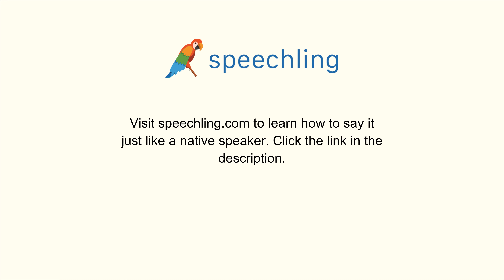How to say "Band" in Korean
Male Voice:
밴드

Female Voice:
밴드

Male Voice Translation:
Band

Female Voice Translation:
Band